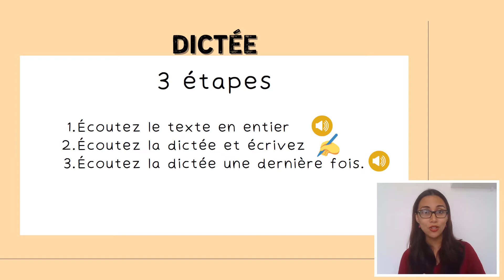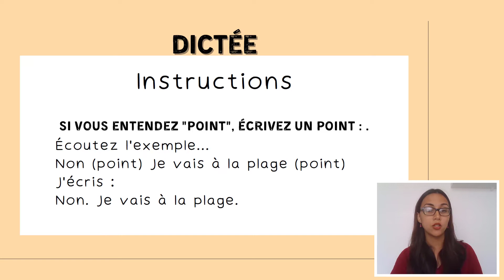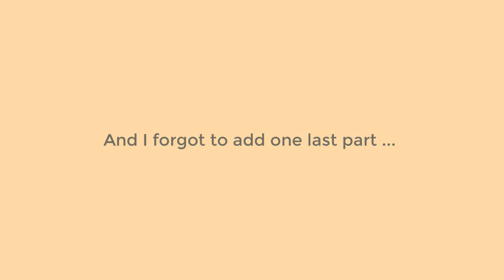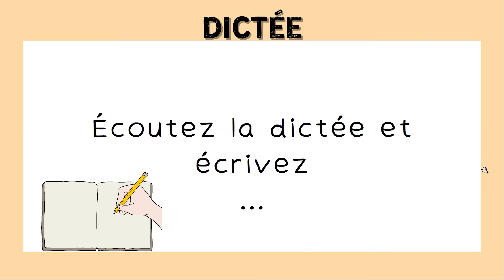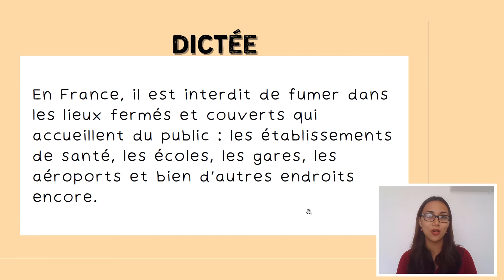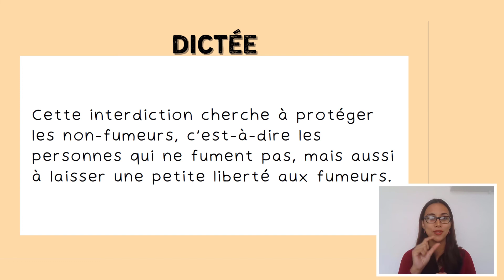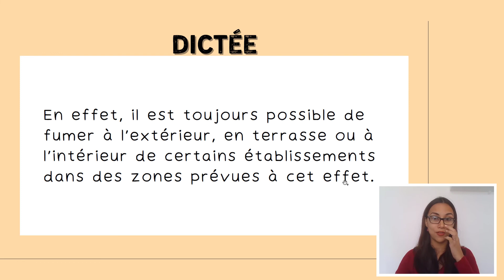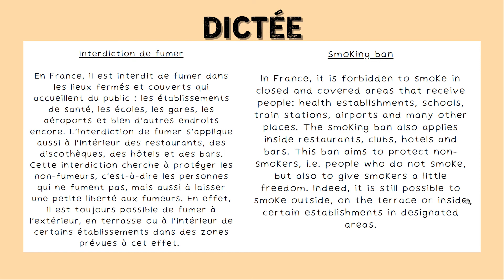INTERDICTION De Fumer | All-in-one French Dictation Exercise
Bonjour à tous ! Today, let's practice your French listening comprehension and also spelling by working on a French dictation exercise: Interdiction de fumer (Smoking ban).

This is great practice for writing in French.

Steps:
1. Listen to the full text.
2. Listen and write what you hear.
3. Listen to the full text one last time.
4. Read the text and listen to the comments.

TIMESTAMP:
SKIP INSTRUCTIONS: 3:12 (with new instruction)

📖 LEARN FRENCH WITH NATIVE TUTOR
Book 30 mins trial session with a native French tutor on LanguaTalk